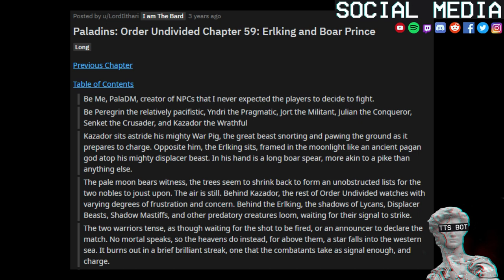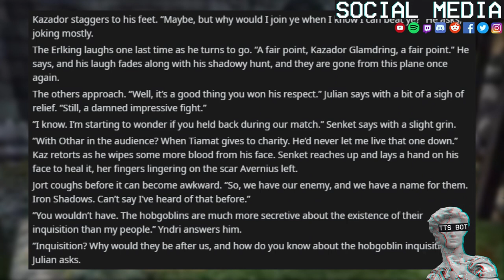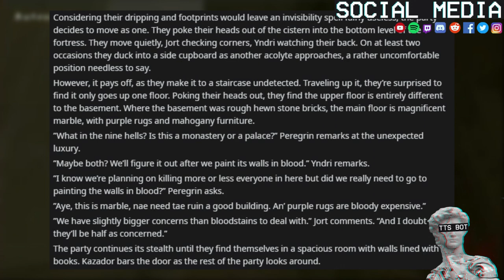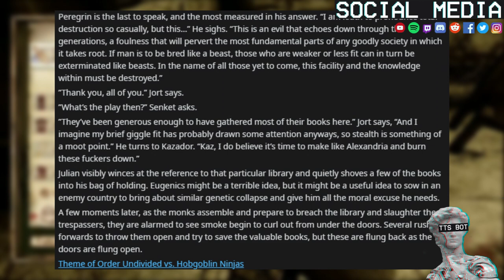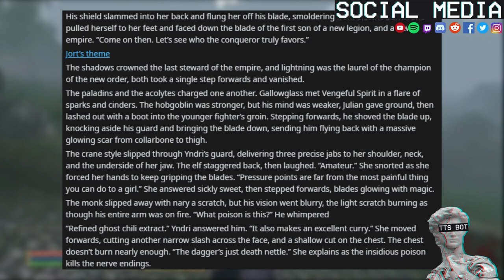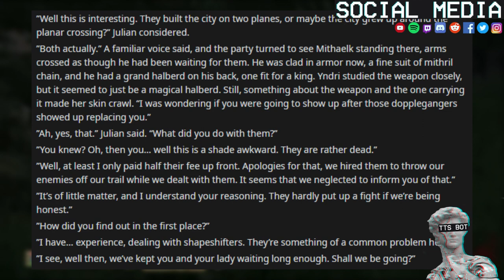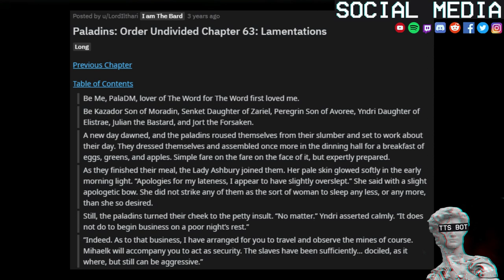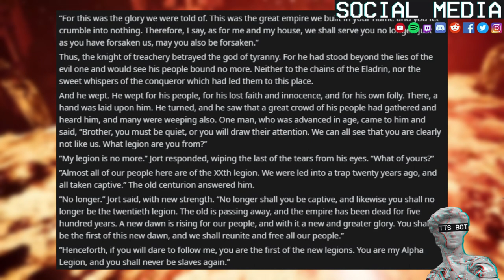The All Paladin Party 🐲 #20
and if you want to read ahead checkout the table of contents